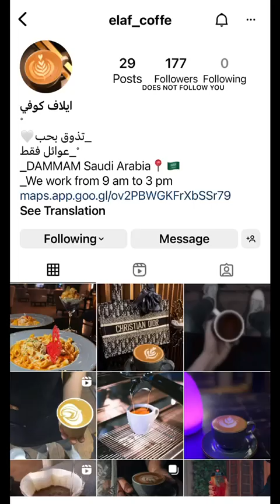فندق إيلاف الدمام ⭐ فخامة وعروض قوية